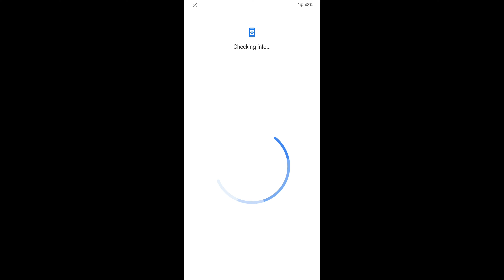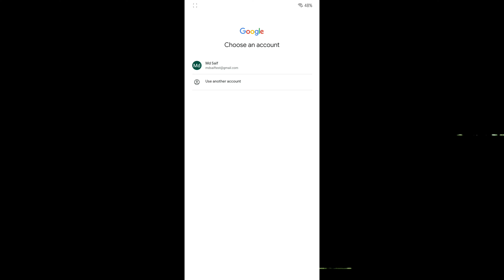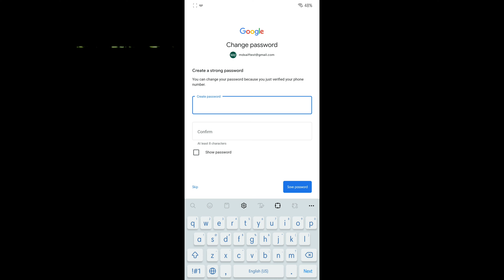How to recover forgotten gmail id || Find Forgotten Gmail ID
In this video i have shown how you can recover forgotten gmail id and password.
         So by following some simple steps, you can recover your gmail id, just watch this video carefully till the end.

BUY BEST SMARTPHONE UNDER 15000/-
Poco M3 Pro 5G
Realme Narzo 50
Moto G52
Realme 9i 5G
Samsung M13